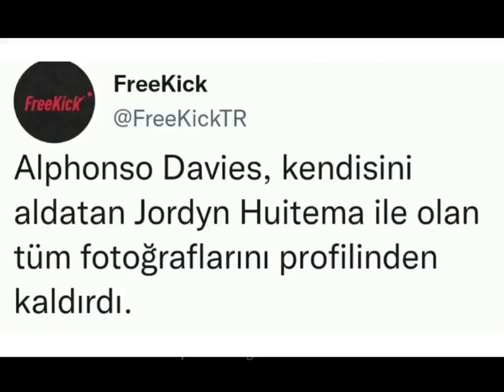Biz Bu Kızlara Bir Günde Küsmedik - Alphonso Davies 2